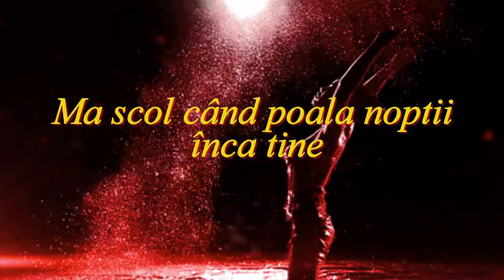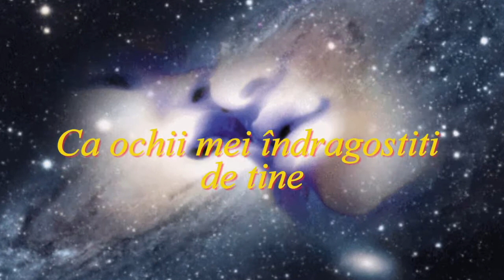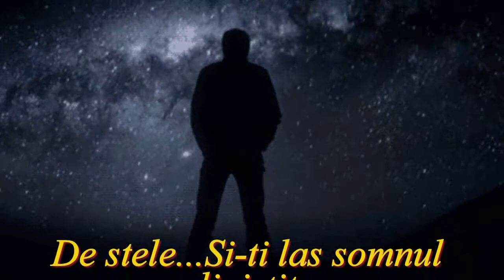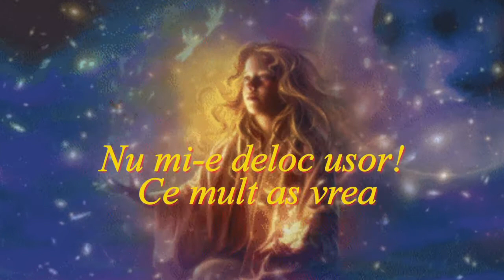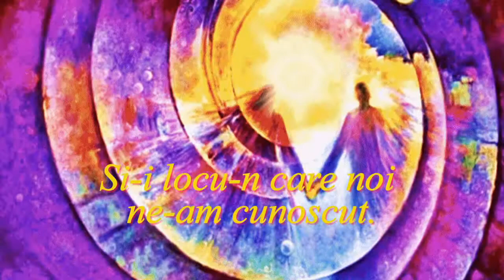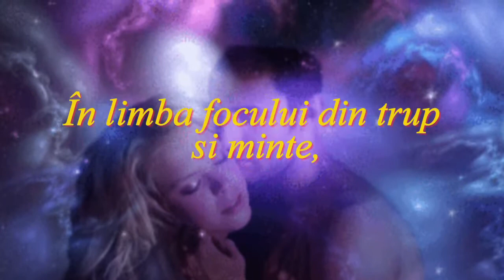Suntem unul - Dabija 58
Suntem unul - Shanti Nilaya

Mă scol când poala noptii încă ţine
Un cer de lacrimi verzi deasupra ta,
Ca ochii mei îndrăgostiţi de tine
Şi plec să te-ntâlnesc, altundeva.

Pe vârfuri trec uşor să nu te sperii
Respiri profund, te simt cum adormit
Mă urmăreşti subtil, printre puzderii
De stele...Şi-ţi las somnul liniştit.

Numai un pic de tot întorc privirea
Nu mi-e deloc uşor! Ce mult aş vrea
Să te ating, să-ţi dăruiesc Iubirea
Şi-abia apoi să plec în lumea mea

E-acolo, printre roiuri presarată
De galaxii...E locul absolut
În care suntem unul, dintr-odată
Şi-i locu-n care noi ne-am cunoscut.

Te-mbrătişez, îţi spun şi-mi spui cuvinte
Ce pe pământ nu sună-n chip firesc
În limba focului din trup şi minte,
Aici îţi spun din suflet: te iubesc!